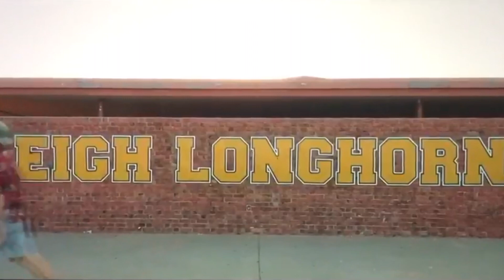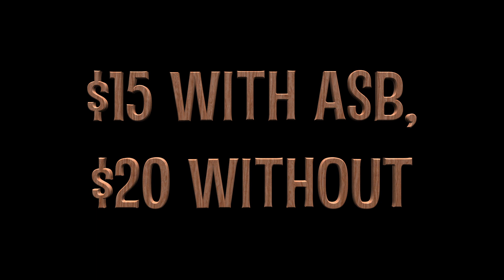2017 Homecoming Games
May the odds be ever in your favor. Presenting the annual Homecoming Games.

Credits: Lyfo - High

Add us on Snapchat! @yaboyleighroy

Annie Bui
Aris Luk
Sanketh Santhosh
Max Velikanovs
Sudhir Vasudevan